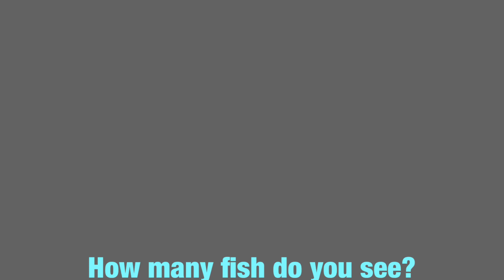How many fish can you see? [drawing edition]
Do you think you are good? Test yourself! Remember cetaceans and molluscs!